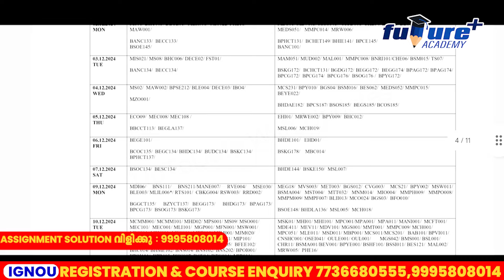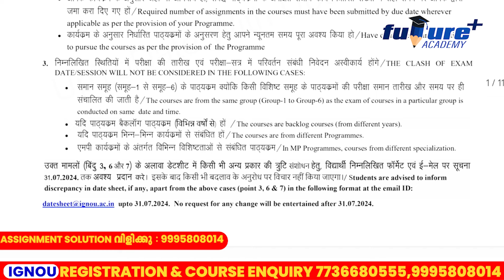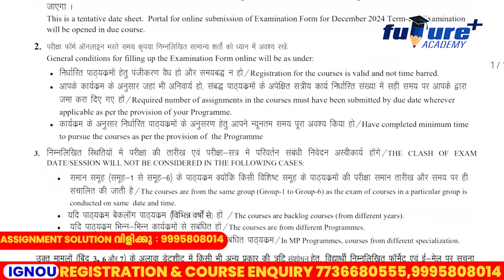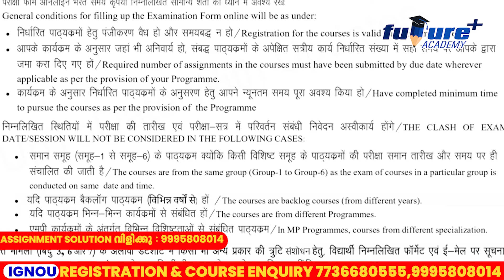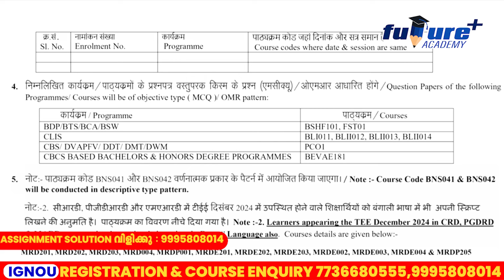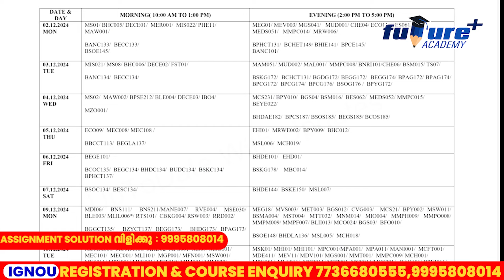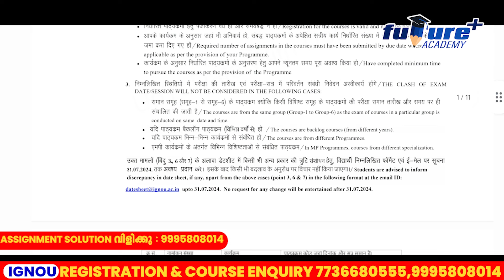IGNOU 2024 DECEMBER EXAM DATE SHEET RELEASED |IGNOU EXAM MALAYALAM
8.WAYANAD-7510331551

- mentor support
- Application Through Class
- Assignment support
- Weekly Exams

- +2 കഴിഞ്ഞവർക്ക്  IGNOU  UNIVERSITY പോലുള്ള ഇന്ത്യയിലെ മികച്ച യൂണിവേഴ്സിറ്റികൾ നൽകുന്ന BA|B.Com| BBA|BSW  Etc... പ്രോഗ്രാമുകൾ

ഡിഗ്രി കഴിഞ്ഞവർക്ക് M.Com, M.A.Etc. പ്രോഗ്രാമുകൾ